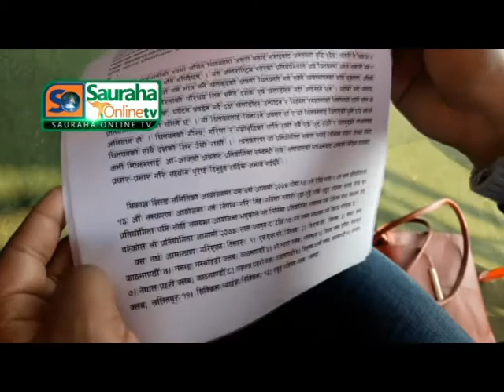।। १३ औं संस्करण विकास रनिङ शिल्ड क्यापा चौरमा ।।